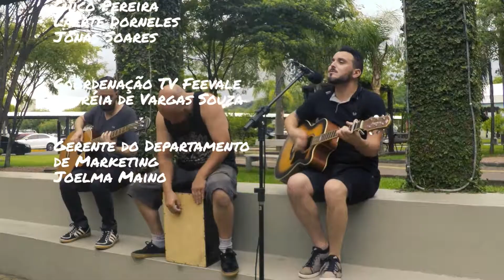Toca aí - Banda Bloco